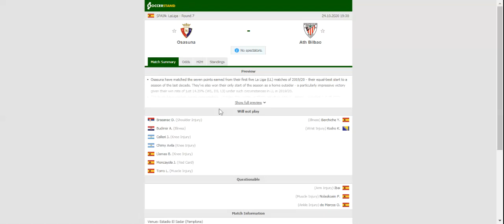OSASUNA VS ATHLETIC BILBAO PREDICTION & BETTING TIPS - 24/10/2020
2021 college football predictions,
2019 college football predictions,
2020 ncaa football predictions,
nc state football predictions 2020,
2020 nebraska football predictions,
2020 uga football predictions,
10 football predictions 2020,
football songs,
football vines,
football skills,
football daily,
football games,
football khela,
football live,
football pump up,
football anime,
football analysis,
football asmr,
football agility drills,
football american,
football academy,
football anthem,
football boots,
football big hits,
football bloopers,
r/b football,
f c b football,
mattyb football,
s.a.b football,
football chants,